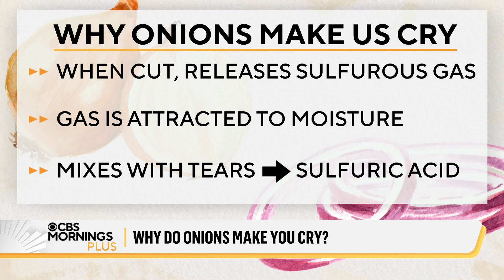Breaking down why onions make us cry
Best-selling author Mark Kurlansky joins "CBS Mornings Plus" to uncover the science behind why onions make us tear up and share insights from his book, "The Core of an Onion."